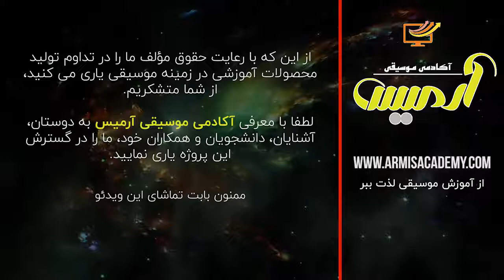کوک کردن گیتار | آکادمی موسیقی آرمیس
برای کوک کردن ساز گیتار نیاز به  دانستن نام سیم های گیتار و یک نیونر می باشد که در این ویدئو به شما آموزش می دهیم چگونه ساز خود را کوک نمایید

برای شرکت در دوره آموزشی گیتار می توانید به سایت مراجعه نمایید